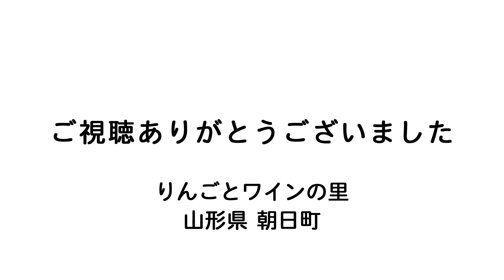【山形県朝日町】生産者紹介#22 違和感？「山形でりんご？？」で…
🍎🍏りんごとワインと空気神社の里 山形県朝日町🍏🍎

今回は、東京から移住しりんご農家を志す男性のご紹介です。りんごといえば青森や長野と思っていたため「山形でりんご」と聞いて違和感を覚えたのがきっかけとか。

人口：約 6,400人
面積：196.81平方キロメートル
シンボル 町の木：ブナ、町の花：ヒメサユリ、町の鳥：ヤマガラ、町の動物：カモシカ
町長：鈴木浩幸（平成16年12月～5期目）
役場所在地：〒990-1442　山形県西村山郡朝日町宮宿1115
学校・保健施設等：小学校3校、中学校1校、保育園1園、放課後児童クラブ1施設
特産物：
◇無袋（ムタイ）ふじ発祥の地
　りんごに袋をかけずに栽培する方法は、朝日町が全国に先駆けて確立し発祥の地となっています。他とは違う「シャリッ」とした食感が特徴の町産ふじをぜひご体感ください。
◇朝日町のワイン
　「良いワインは優れた葡萄から」豊かな大自然が生んだ芳醇なぶどうを使い、製法にこだわった絶品ワインの精算に取り組んでいます。日本ワインコンクールでは金賞を含む多数の銘柄が入賞しています。